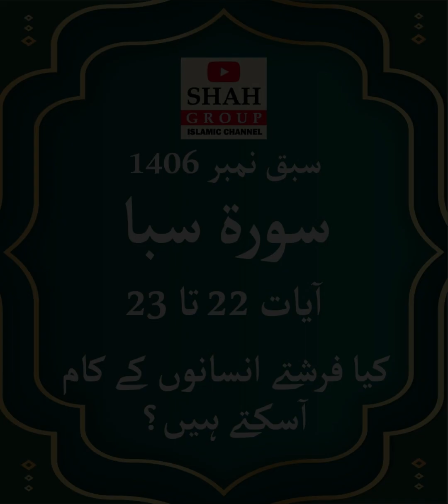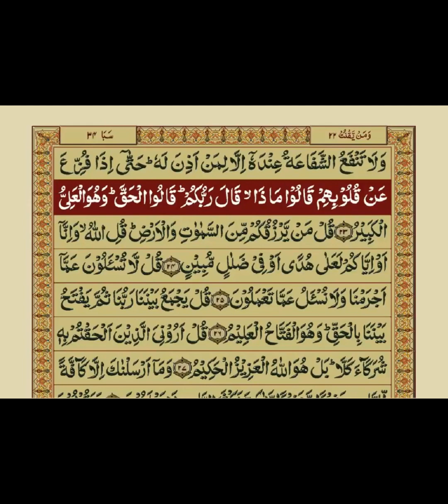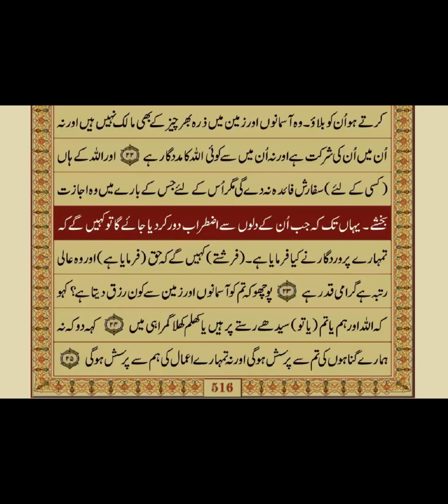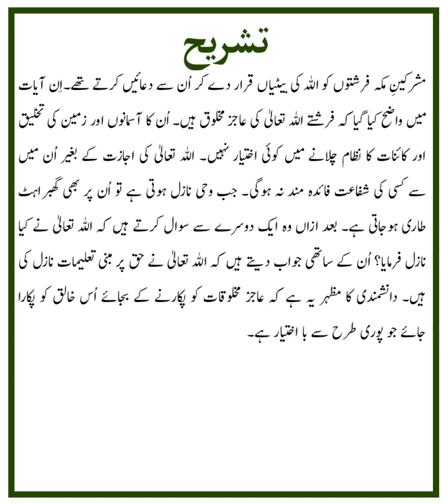QURAN NAZRA - Lecture 1406